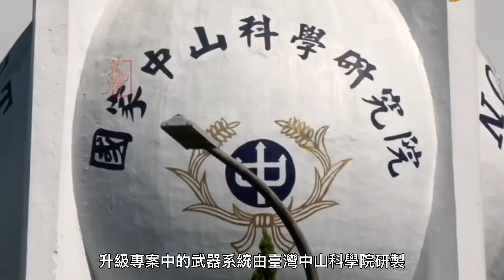台灣康定級驅護艦即將汰換老舊小懈樹防空飛彈，升級最新自研垂發系統，搭配海劍二防空飛彈，補齊最後的防空短板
台灣海軍編列431億5990萬元，從2022年開始啟動「康定級戰鬥系統性能提升案」
未來台灣中山科研院研發的海劍二防空飛彈系統，海軍康定級軍艦（拉法葉級軍艦）將採用32聯裝「華陽」垂直發射系統，而塔江級軍艦與新建的玉山級兩棲船塢運輸艦則採用2具斜放式發射箱，最多有16枚海劍二防空飛彈，作為其防空作戰主力。
The Taiwan Navy has compiled 43.1599 billion yuan, and will start the "Kangding-class combat system performance improvement project" from 2022
In the future, the Haijian II anti-aircraft missile system developed by Taiwan's Zhongshan Research Institute, the Navy's Kangding-class warships (Lafayette-class warships) will use 32-unit "Huayang" vertical launch systems, while Tajiang-class warships and the newly built Yushan-class amphibious dock transport ship Two oblique launch boxes are used, and there are up to 16 Haijian II air defense missiles as the main force of its air defense operations.